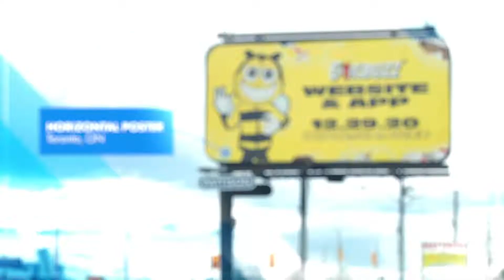PATTISONResearch | Mobile App Users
Get your mobile app in the hands of users with OOH! Check out the latest campaigns from PATTISON clients promoting mobile applications!